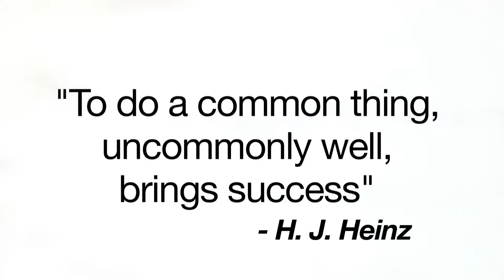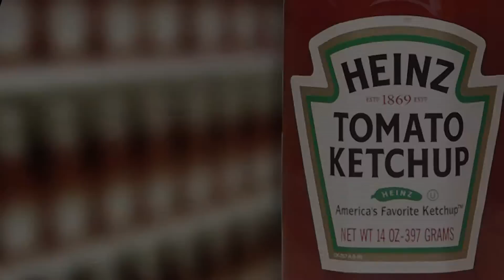Heinz Updated .mov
A model class project